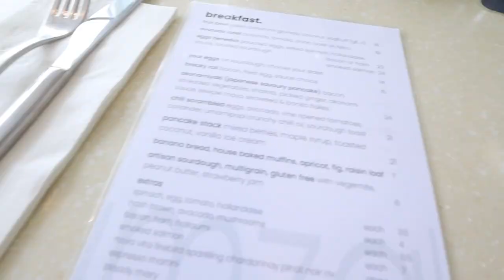BIRTHDAY VLOG + vegan biscoff cake! 🤍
Shop my small business, The Clay Co.

My fitness and recipe ebook!

PR: Suite 1442, 41 Cronulla St, Cronulla, NSW, Australia 2230
Podcast - @findyourfirepodcast

FAQ:
How old are you?
I’m 24!

I use the Canon 750D for sit down videos and the Canon M50 for vlogging

Are you at university?
I have my Advanced Diploma in Nutrition and I have also studied a Bachelor in Marketing and Communications, which I have deffered from for the time being. I also have my diploma in screen acting!

I edit all of my videos with Final Cut Pro X. As for thumbnails, I use Picmonkey & Lightroom.